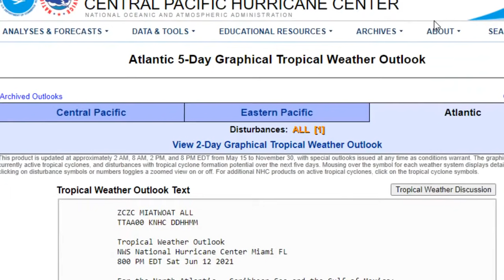ATENCION: POTENCIAL HURACÁN EN EL GOLFO DE MÉXICO @PPEnVivo | PP en Vivo